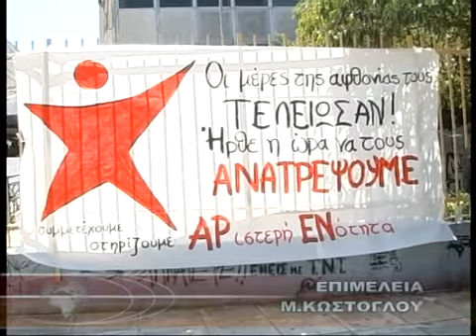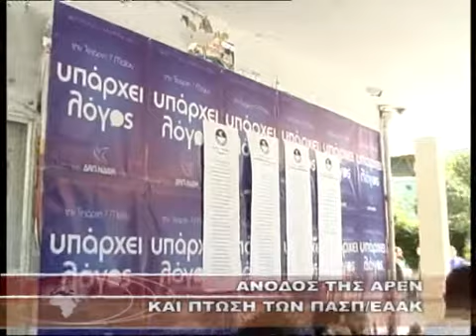ΑΝΟΔΟΣ ΤΗΣ ΑΡΕΝ ΚΑΙ ΠΤΩΣΗ ΤΩΝ ΠΑΣΠ/ΕΑΑΚ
ΑΝΟΔΟΣ ΤΗΣ ΑΡΕΝ ΚΑΙ ΠΤΩΣΗ ΤΩΝ ΠΑΣΠ/ΕΑΑΚ 8-5-2014